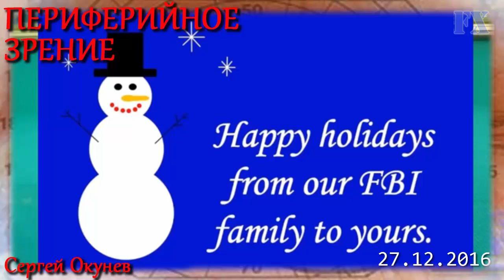Периферийное зрение 27-12-2016 (Сергей Окунев)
Периферийное зрение от 27 декабря 2016 года (Сергей Окунев) ШОК! Мальцева избили???
5/11/2017 АРТПОДГОТОВКА. Вячеслав Мальцев. Плохие новости. Не ждем, а готовимся!

ШОК! Мальцева избили??? Слышь, тебе бы прическу поменять, пока налысо побрись, а то как педик выглядишь. Это мы чеченцы избили эту обезьяну Мальцева чтобы эти свиньи русские - эти православные чурки из паРаши знали что Чечня рулит в России.

Вчера опять от имени народа
- Мы смело повернули реки вспять.
- Пусть знает наша матушка-природа, что дети созидают, а не спят.
- И, восхищаясь нашим мудрым строем, мы заявляем без красивых фраз,
- Мы, сколько нужно, столько перестроим, вот только пусть народ нам даст приказ.
Вчера опять от имени народа в стране подорожала колбаса.

- Bitcoin: 1MALCEVzgq9NKGdVb6MoBXuTygtEFk1H5s